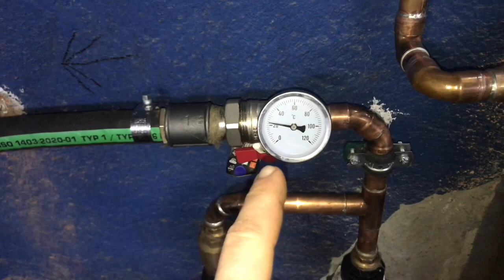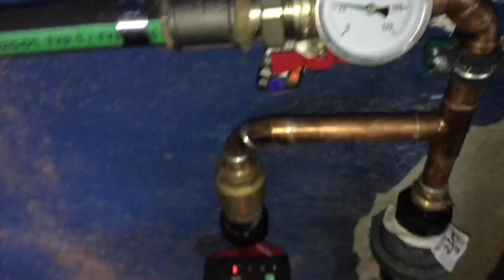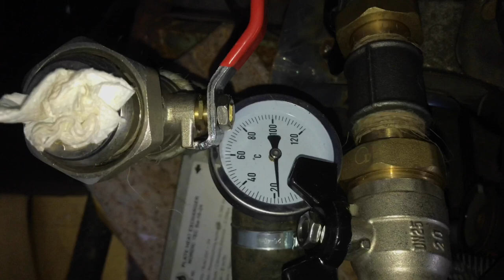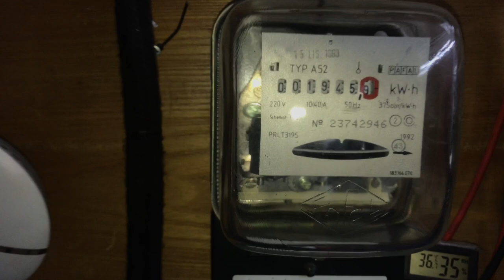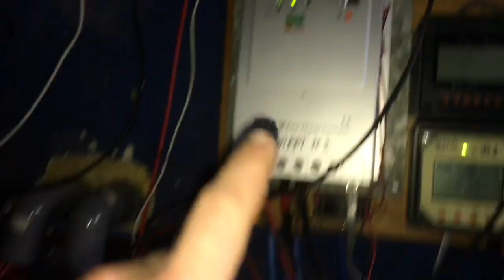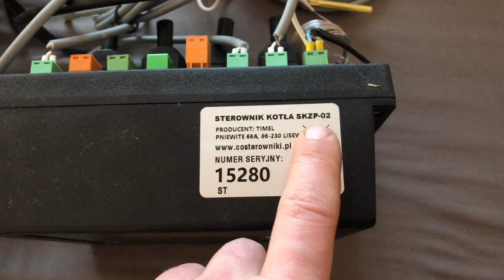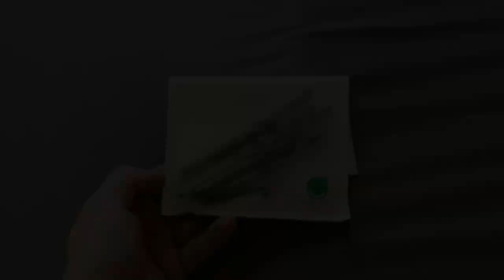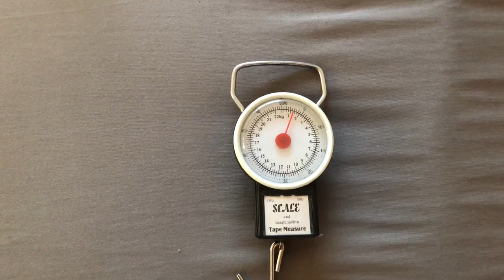OFF GRID wyspowy + kogenerator, wykonanie infrastruktury na przyszłość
W tym podsumowaniu dwóch tygodni prac nad instalacją OFF GRID wyspowym, udało się kilka rzeczy zrobić i również coś sknocić po drodze.

Dwa tygodnie trwało by dostać garaż do takiego stanu w jakim jest dziś ale było warto, nawet jak było trzeba latać między garażem a dworem przy -20C.
Udało się zrobić „stacje wymiany ciepła” bo centralne to za bardzo nie jest, dużo kombinowania i główkowania jak to zrobić by było „dobrze” i nie za drogo choć koszt około 3000 PLN za całość to nie mało już się przygotowywałem do tego długi czas a pomysł był już od lat, teraz nadszedł czas to zmaterializować i się udało.
Jeszcze dużo małych rzeczy czeka na swoją kolej tak by całość była zwarta i spójna. Ale jest cel i plan więc co może pójść źle 😅

Dużo się dzieje i jestem w momencie wykonania kolejnych etapów by coś w końcu skończyć. Lecz mam tylko jeden budżet a walczę na zbyt dużej ilości frontów oraz czas …
Ale powoli do przodu coś może ciekawego wrzucę raz na tydzień.

W miejsce pompy wspomagania będzie (już jest) zamocowany alternator 1500W może uda się też zamontować kolejne 1500W na koło co miała być klimatyzacja, więc wyjdzie 3000W potencjału.

Timeline:
0:00 - 1:13 Wprowadzenie
1:14 - 2:12 Uniwersalność układu oraz plan na „komin”
2:13 - 2:44 Jak teraz ogrzewam
2:45 - 8:39 Budowa stacji wymiany termicznej
8:40 - 9:26 Postępy przy agregacie + kogenerator
9:27 - 11:37 Prace przy stronie AC oraz DC
11:38 - 13:57 Przeglądy oraz poprawki od strony DC PV
13:58 - 17:58 Postępy i niepowodzenia przy pracach w akumulatorowni
17:59 - 20:05 Przetwornica DC - DC i plany z nią
20:06 - 20:31 Ładowarka transformatorowa i pomysł na nią
20:32 - 21:06 Zawór różnicowy CO - różne rodzaje
21:07 - 22:00 SKZP 02 czy już czas na montaż
22:01 - 22:38 Obrotomierze i klęska wyboru
22:39 - 23:14 Wymieniać czy nie baterie w iPhone 8
22:15 - 24:23 Budowa rozdzielnic DC do agratatu
24:24 - 24:46 Mały Apator a wariat 160A
24:47 - 25:28 Proce wykończeniowe ultrakondensatorów
25:29 - 25:50 Ostrzenie wierteł
25:51 - 26:32 Porównanie kluczy dynamometrycznym, analog VS cyfrowy
26:33 - 27:22 Bezpieczeństwo przy DC, wyłącznik i kable
27:23 - 28:24 Wtyczki i gniazdka XT60
28:25 - 29:08 Deflektor do pieca CO typu DIY
29:09 - 29:50 Pomiar spalania paliwa agregatu V2
29:51 - 30:30 Prace wykończeniowe rozdzielnicy PV1
30:31 - 31:43 Weryfikacja włącznika termicznego z warunkiem wi-fi
31:44 - 31:56 Wesołych świąt

Dziękuje patronom serdecznie za wsparcie kanału:
Czesław Zelent - Dziękuje serdecznie za szczodre wspieranie kanału.
Wojciech Ziobrowski - kwota pokryje częściowo już zakupiony mikrofon.